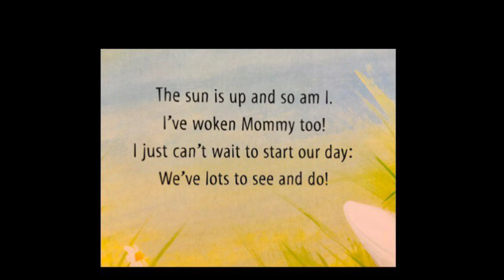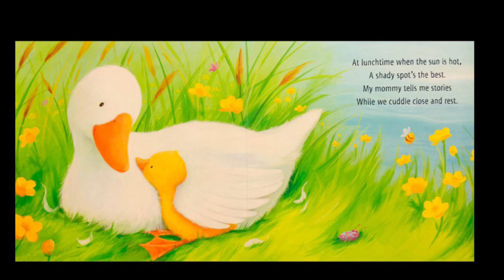A Cuddle for Little Duck | Library Time | Children's Book | Story Time | Books for Kids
A Cuddle for Little Duck - Scholastic
By Claire Freedman and Caroline Pedler

Join me and Little Duck on his adventure packed day.  Lots of fun, discoveries and love.